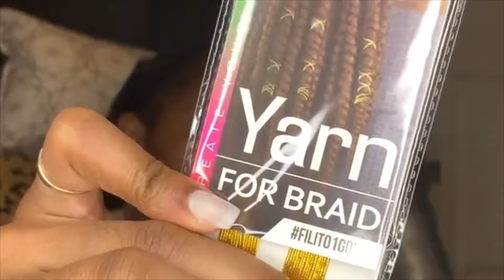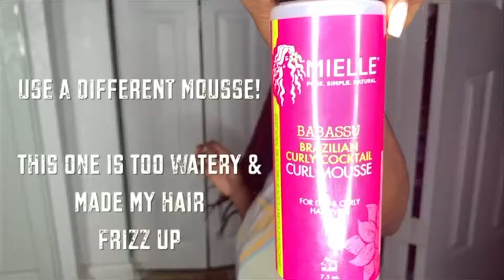3 Layer Feed In Braids (Middle Part) | MILLENNIALDIVA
In this video I’ll be showing you how I achieved these 3 layer feed in tribal braids on kinky type 4 natural hair! This took me a total of 8 hours & lasted about 3 weeks!

• • • Products Used• • • ⠀
✨ Shine & Jam Gel⠀
✨ Comb⠀
✨ Clips⠀
✨Mielle Mint Almond Oil⠀
✨Gold clips & string⠀
✨ 4 packs of Bobbi Boss King Senegal 84” Braiding Hair⠀

 2Tim 1:7 “For God has not given us a spirit of fear, but of power and of love and of a sound mind

Ari, xx